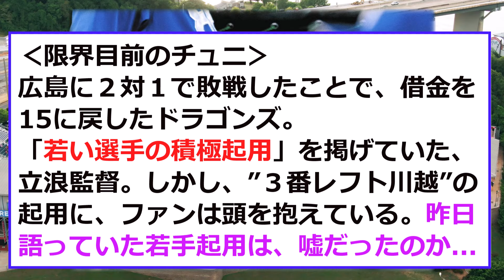【中日】立浪監督、「デッドライン」を超える...